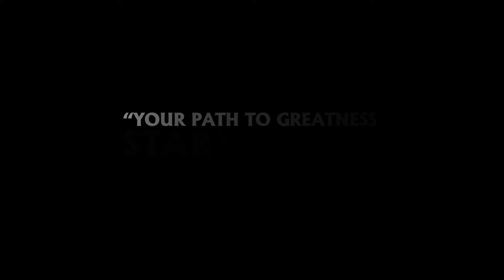SLIIT enrollment for January intake 2019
January 2019 Intake for Undergraduate Degree programmes is open now.

“YOUR PATH TO GREATNESS STARTS HERE !”

"2019 ජනවාරි නව සිසුන් බඳවා ගැනීම ඇරඹෙයි.
පාඨමාලා පිලිබඳ වැඩි විස්තර සඳහා අමතන්න

"විශිෂ්ටත්වය කරා පියනගන ඔබේ මංපෙත"